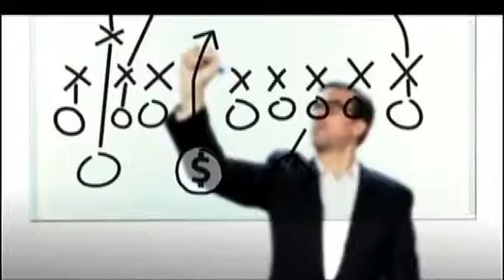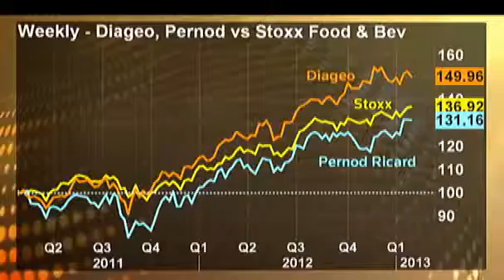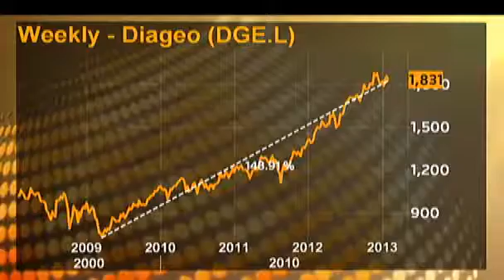Latin America lifts spirits for Diageo